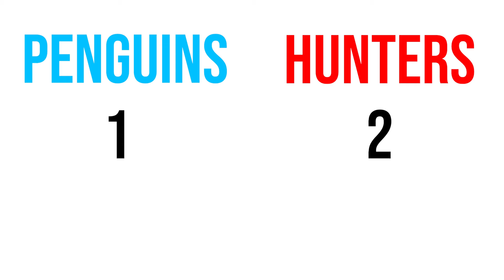This Game is RUINING Our Friendship | Sneak Out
We challenged five of our creator's friendships once again. Will they still be friends after this night or will it be RUINED by a simple game?

Check out the Oasis Gaming website!

🎨 Follow our Content Creators here!